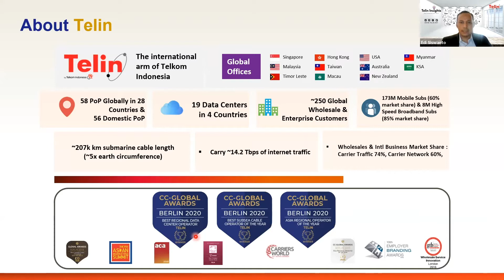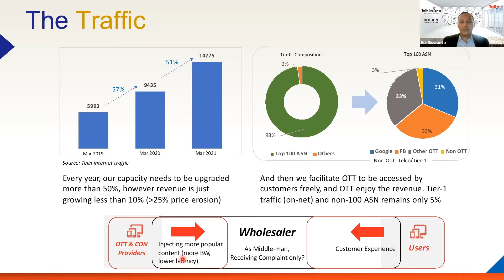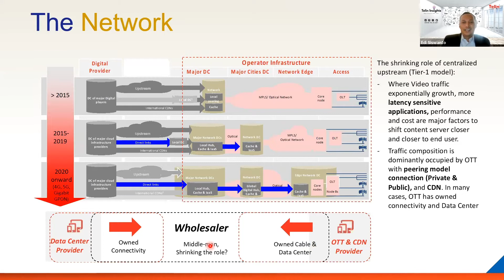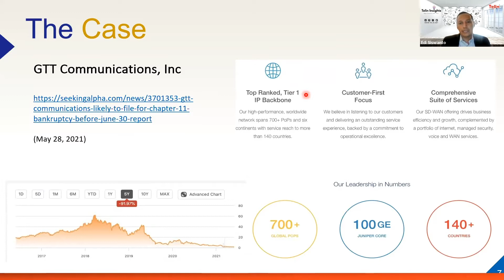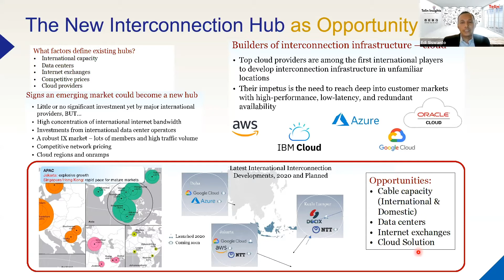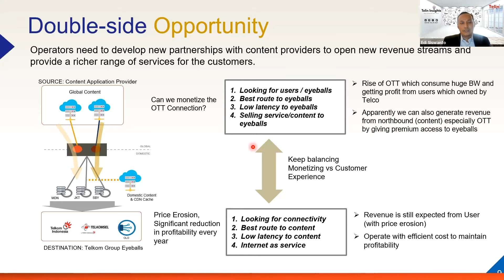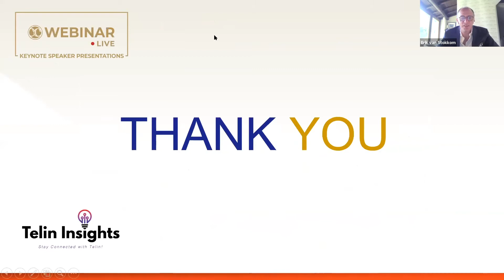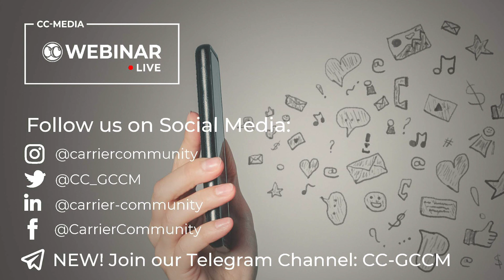CC-Webinar.live // 10 June 2021 by Telin